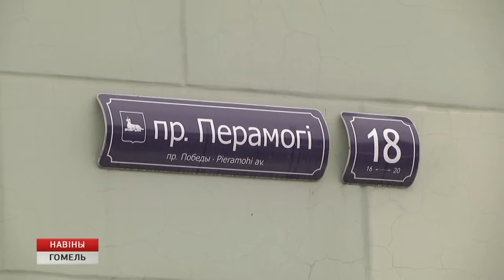100 идей для Беларуси